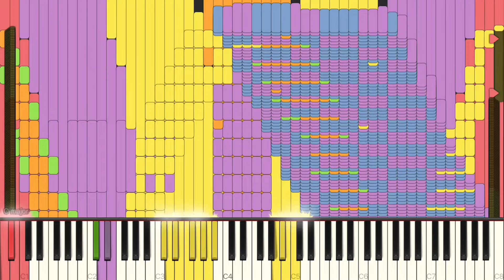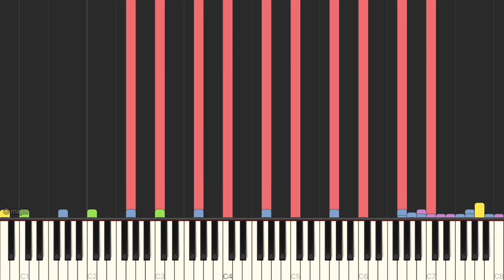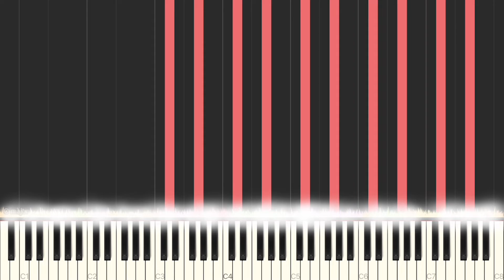[Black Midi] L.I.G.H.T. 10.7 Million Notes, HRK EXEX. (Synthesia legit run)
midi info.
File name; L.I.G.H.T..mid
File size; 82.2MB.
notes; 10,771,752.
Blacker; HRK .ExEX.

Software info.
video editor; Imovir.